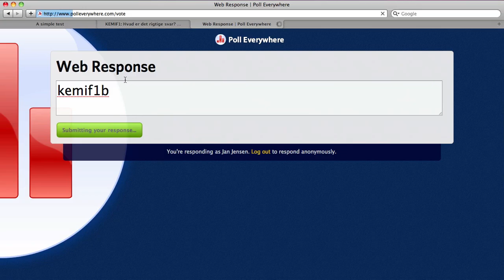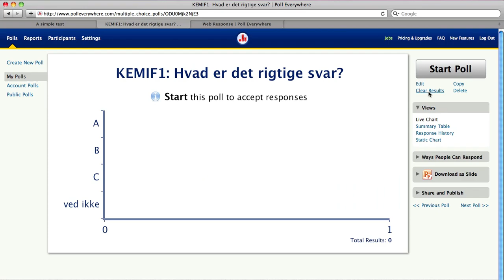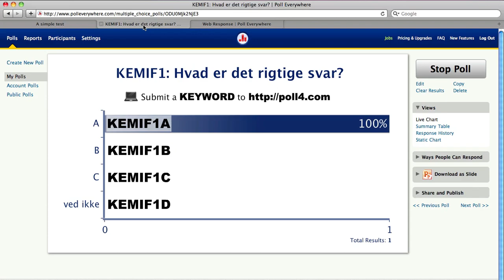Voting using Polleverywhere